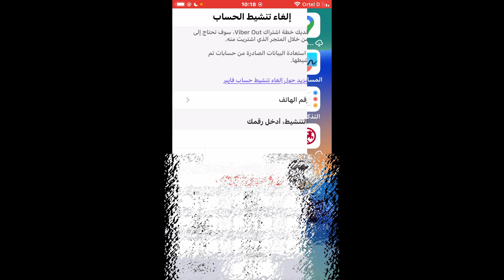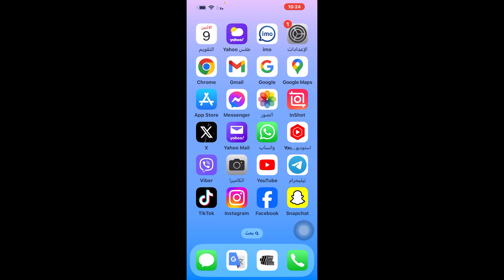كيفية حذف الفايبر نهائيا / طريقة حذف حساب الفايبر نهائيا